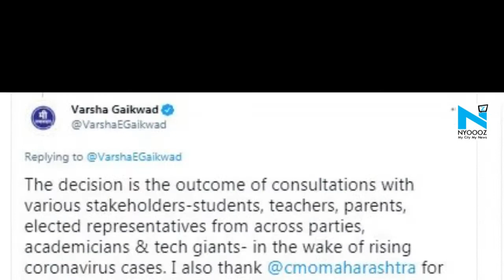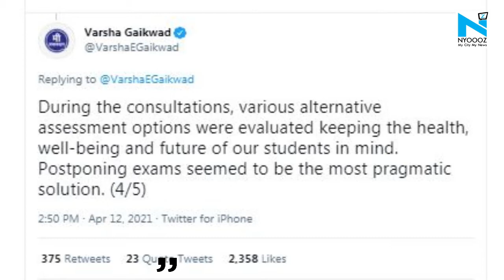Maharashtra state board exams postponed amid COVID-19 surge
Maharashtra education minister Varsha Gaikwad on Monday announced the postponement of Class 10 and 12 state board examinations due to a rapid rise in daily cases of the coronavirus disease in the state.